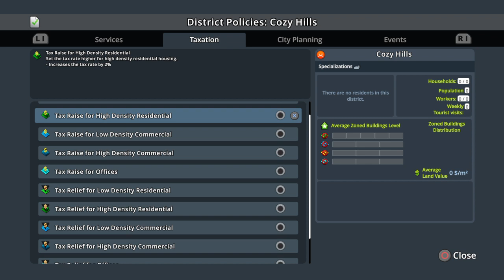Cities: Skylines_20211107072147